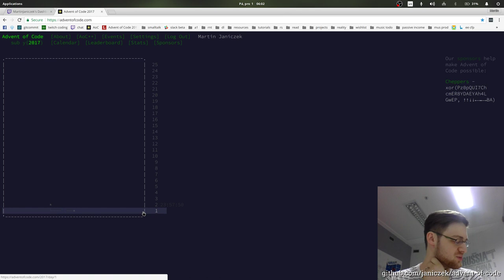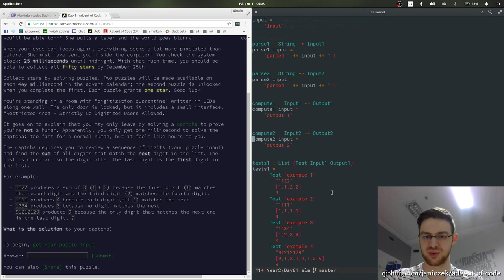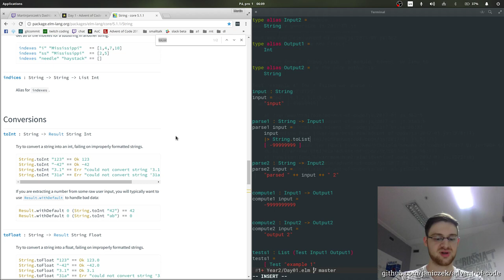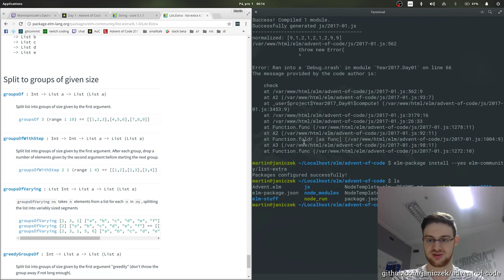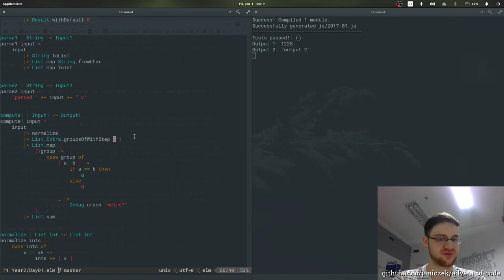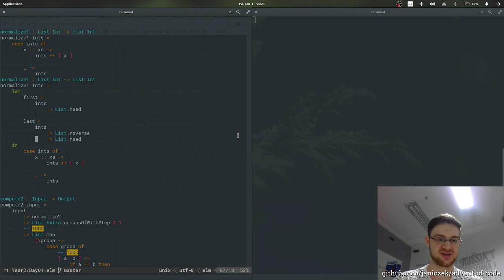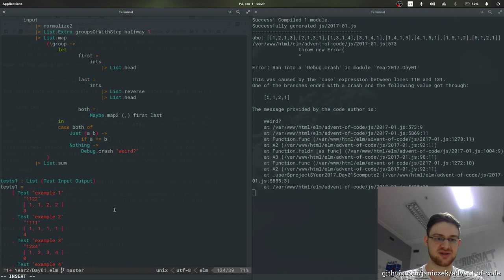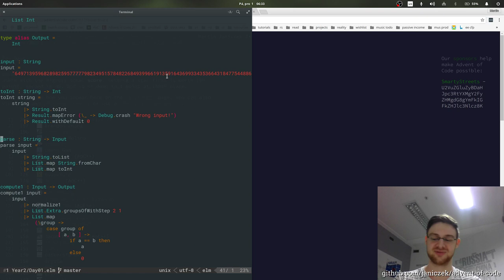Advent of Code 2017 - 01/25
with fixed audio
Starts at 02:13